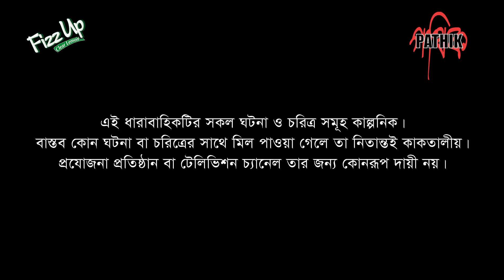খান বাড়ি বাড়াবাড়ি I Khan Bari Barabari I করোনা-০১ I Korona 01I Funny Bangla Natok I Pathik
Pathik presents New Bangla Drama Serial খান বাড়ি বাড়াবাড়ি I Khan Bari Barabari I করোনা-০১ I Korona 01

Cast:  Mahmudul Islam Mithu, Pran Roy, Parsa Evana, Mim chowdhury, Kajol Suborno, Nishat Priyom, Sanita Rahman Samanta, Mujibur rahman dilu & others
Story: Tuhin Barua
Writer: Yousuf Ali Khokon
Director: Shakal Ahmed
Producer: Tuhin Barua
Production House: PATHIK

*** ANTI-PIRACY WARNING *** This content's Copyright is reserved for Pathik. Legal action will be taken against those who violate the copyright of the following material presented!

Online Partner: Global Tv Bangladesh Pvt.

Pathik Official Address: Bangladesh Address: Road#13, House#120, Block- E, Banani, Dhaka, Bangladesh 1213